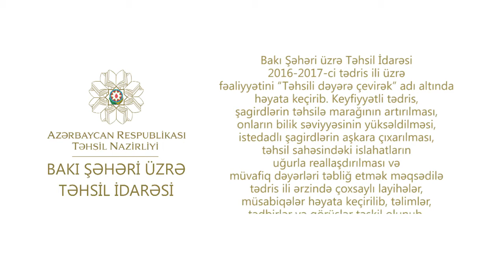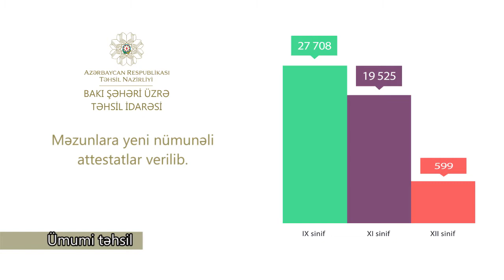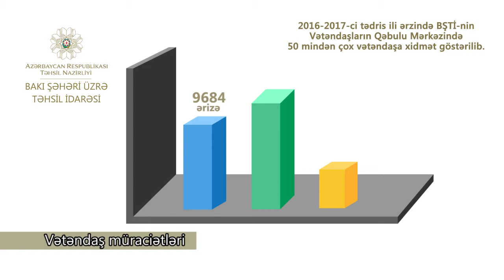2016-2017-ci tədris ilində Bakı Şəhəri üzrə Təhsil İdarəsinin fəaliyyətini əks etdirən videoçarx